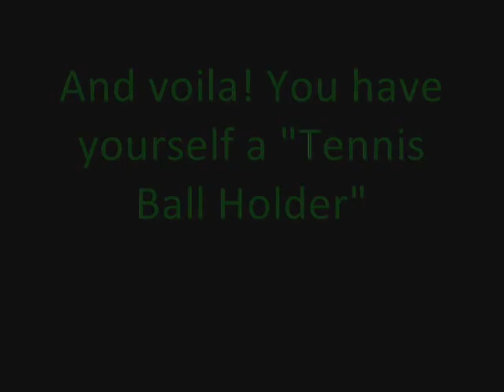PRINGLES TENNIS BALL HOLDER.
Make your own 'Tennis Ball Holder' with the help of this video. It's only 3 steps. Nice and simple. For all the people who want to keep their tennis balls safe. have fun watching.
Leave comments :)